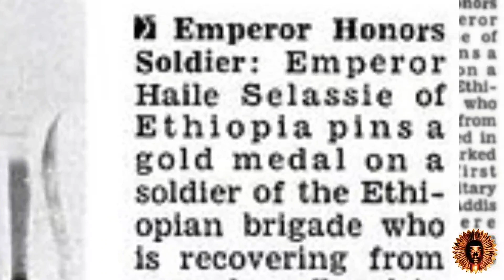Garnett Silk - Every Knee Shall Bow. ft. Cocoa Tea/Charlie Chaplin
Album: Journey
Released:1996
Label: Rhythm Track Records